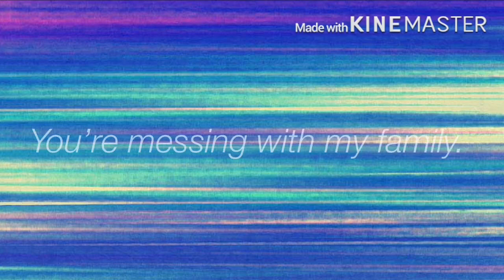[If The Star Sanses Were Sick Part 2|Finale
Posted on Sep 17, 2020.